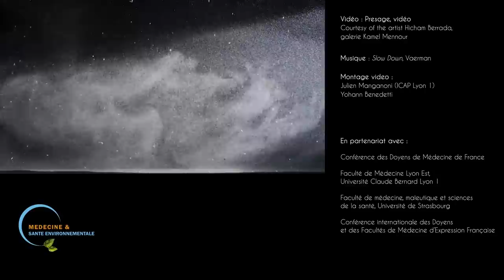B8- Jean Marc Jancovici [L'interview]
* Module de formation de Médecine et Santé Environnementale produit par la Conférence des Doyens des Facultés de Médecine de France *

Jean-Marc Jancovici est ingénieur avec une expertise sur les sujets énergie-climat. Enseignant à Mines ParisTech, il travaille depuis 2000 sur la prise en compte de la contrainte carbone par les entreprises et les organisations. A ce titre il est notamment l’auteur des versions successives du Bilan Carbone de l’ADEME de 2000 à 2010. Il est président fondateur du think tank The Shift Project qui œuvre pour la décarbonation de l’économie française.

🎙️ Interview encadrée par Léon Stefani, étudiant en 5ème année à la faculté de Paris Sorbonne.

🌍 Chapitres :
00:07 : Qu’est-ce qui vous a mené à vous intéresser aux problématiques environnementales (changement climatique et énergie) ?

01:23 : Face à l’étendue des enjeux, qu’est-ce qui vous permet de garder de la motivation ?

02:06 : Etant donnée l’ampleur des difficultés actuelles, avez-vous un message à nous faire passer, à nous, futurs soignants ?

04:05 : Dans quelles mesures passer d’un système de santé curatif à un système de santé préventif contribuerait à décarboner le secteur de la santé ?

07:53 : L’industrie pharmaceutique a une forte influente dans le secteur de la santé. Or ce secteur n’a pas d’intérêt à passer d’un système de santé curatif à préventif. Comment peut-on imaginer surmonter cette difficulté ?

09:57 : La principale source d’émission de gaz à effet de serre est représentée par les médicaments et les dispositifs médicaux. Comment pousser les fabricants à être transparents sur leurs émissions ?

11:27 : Le secteur de la santé occupe une place centrale dans nos sociétés. Certains pourraient donc objecter que c’est le dernier secteur à décarboner, que répondre à cela ?

13:22 : Quels sont les impacts du changement climatique sur la santé humaine ?

📽️ Tournage vidéo : Anatole Chouard @ChezAnatole
📽️ Montage : Yohann Benedetti

📺 Vidéo : Presage, vidéo, avec l'aimable autorisation de l'artiste Hicham Berrada galerie Kamel Mennour

💡 Responsables pédagogiques : Marine Sarfati (MD, MSc) & Raphaël Guttières (PhD)

🌐 Module disponible sur la plateforme de l'UNESS formation et formations libres